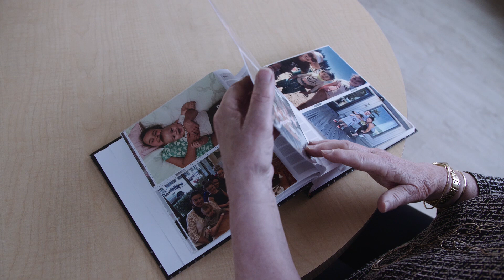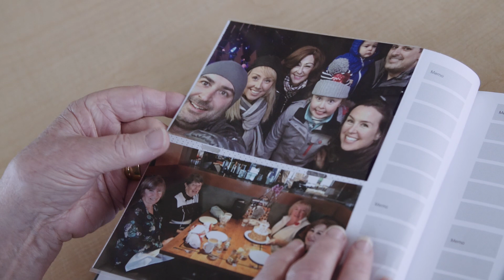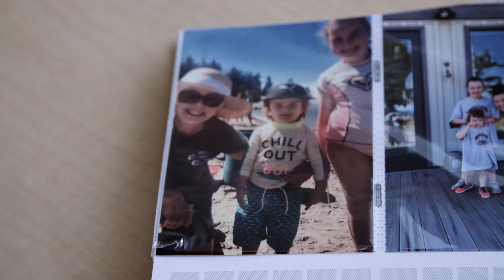BC Cancer and Genomics - Candy Woodworth's Story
Genomics saved Candy's life after facing aggressive ovarian cancer. The  Personalized Onco-Genomics (POG) program is BC Cancer’s flagship study in precision medicine and the first program of its kind to use whole genome analysis to inform individual treatment planning for patients.